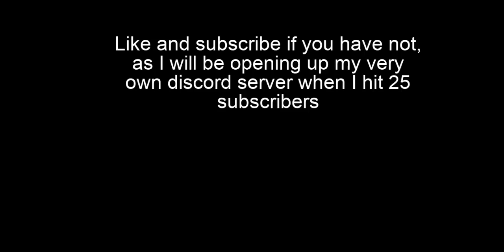When you get 69 triumphs in Tower Defense Simulator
69 triumphs :D
Although I am gonna get more in the future so :C